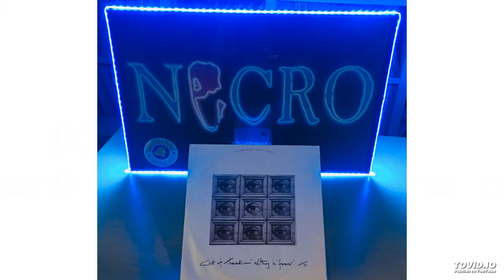Cast of Thousand - Nothing is forever (12" vinyl)